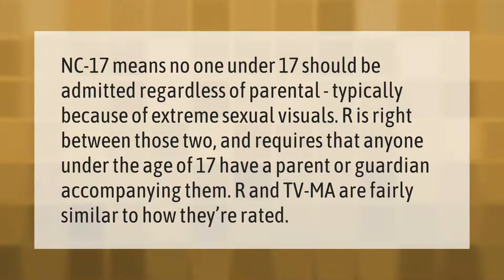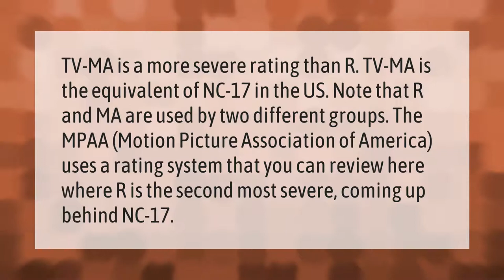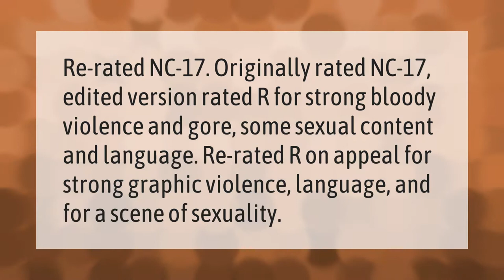What is NC-17 vs TV-Ma?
00:00 - What is NC-17 vs TV-Ma?
00:40 - What is TV-MA stand for?
01:08 - Is NC-17 worse than Ma?
01:42 - Why is NC-17 worse than R?

Laura S. Harris (2021, March 26.) What is NC-17 vs TV-Ma?
    AskAbout.video/articles/What-is-NC-17-vs-TV-Ma-233246